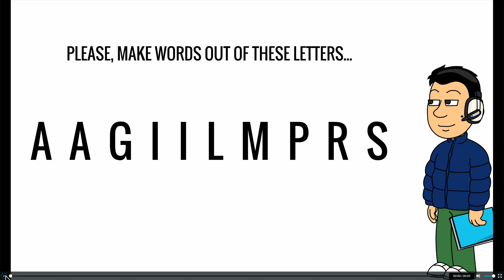You can solve this!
@PurpleTheWrapperDudek2, would u wanna solve this word game? If you're a word game wannabe, u can solve this.